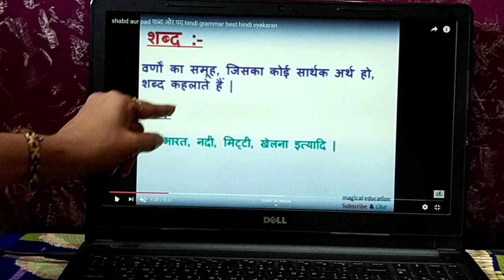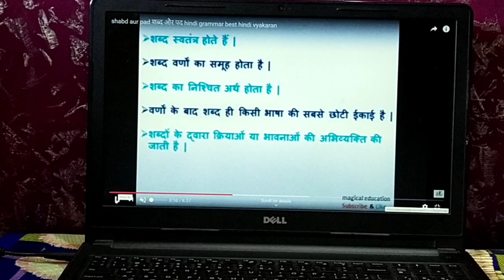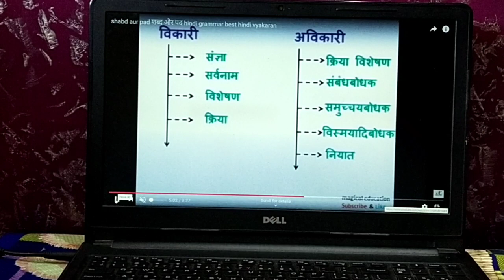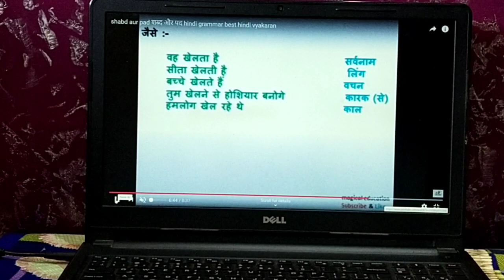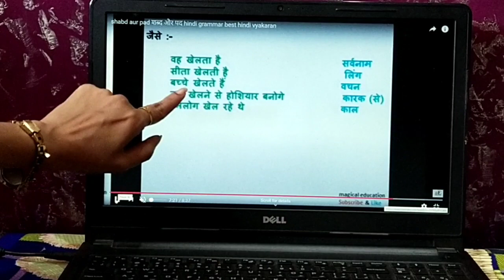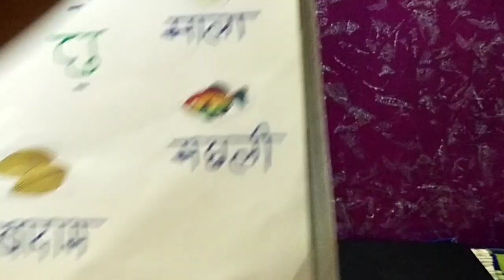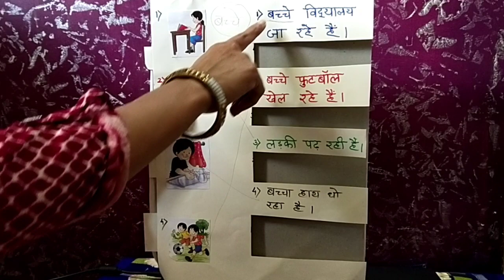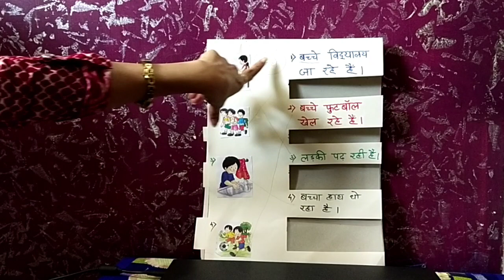Std - 9th Hindi b course (CBSE)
Sabd aur pad